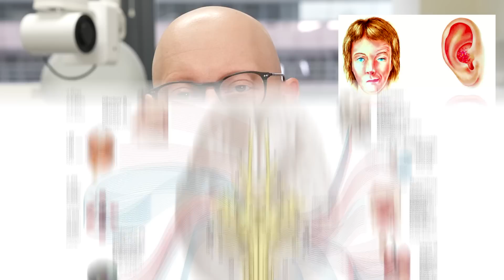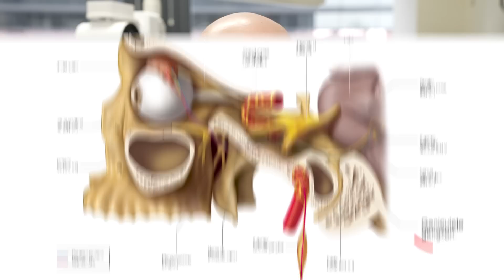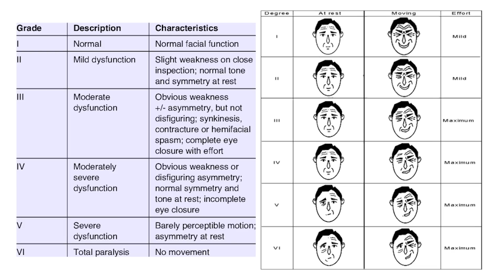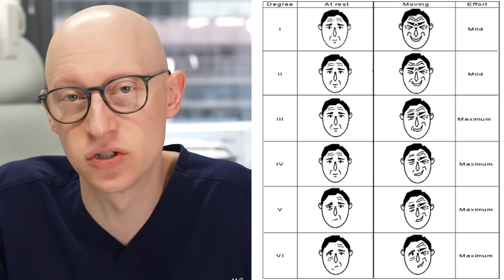Justin Bieber Ramsay Hunt Syndrome | Doctor Reacts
Justin Bieber Ramsay Hunt Syndrome  - Doctor Gary Linkov reacts to Justin Bieber's Instagram video update addressing his facial paralysis.